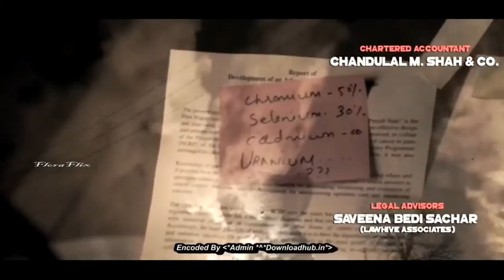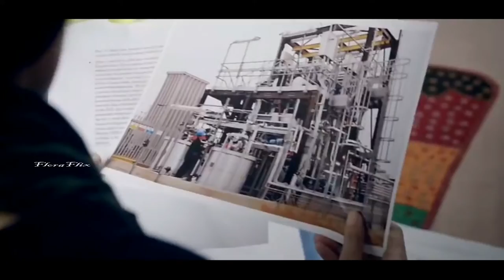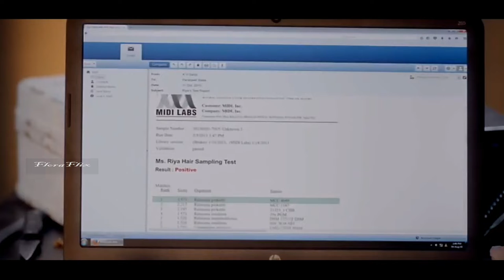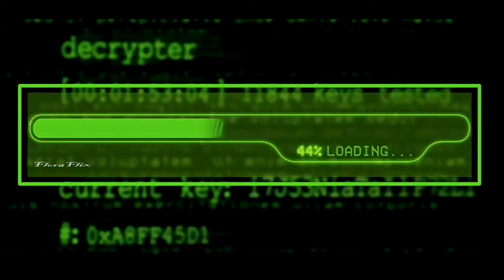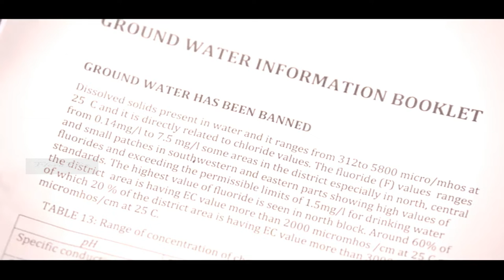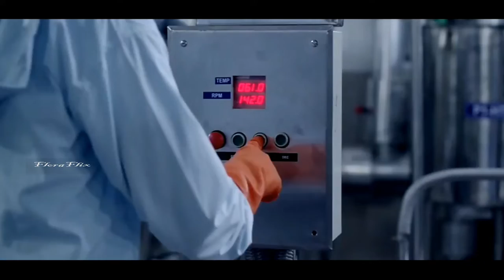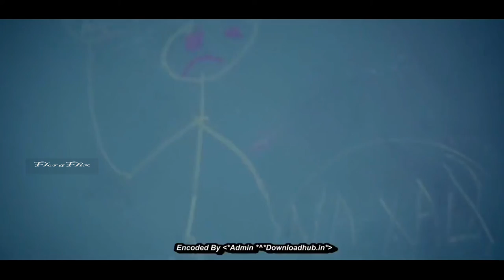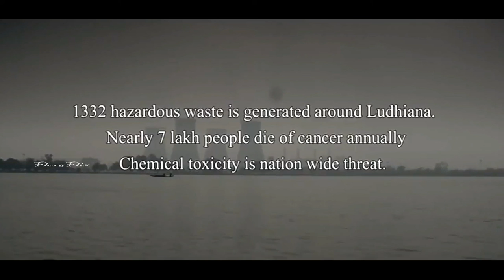Full HD Hindi Drama, Thriller & Mystrical Movie Irada 720p ।। 2017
After a mysterious bomb blast in a business tycoon's factory, the state CM solicits the services of an NIA officer. Things take an interesting turn when he suspects a greater conspiracy.
Full HD Hindi Drama, Thriller & Mystrical Movie Irada. Irada the movie of Naseeruddin Shah, Arshad Warsi, Divya Dutta. Hindi-language films. Indian thriller drama films. Indian films. 2010s Hindi-language films. Films featuring a Best Supporting Actress National Film Award-winning performance Best Film on Environment Conservation/Preservation National Film Award winners.

Directors        :    Aparnaa Singh, Nishant Tripathi
Written by      :    Aparnaa Singh, Anushka Rajan
Produced by  :    Falguni Patel, Prince Soni
Language      :    Hindi
Writers           :    Dushyant Kumar(Poetry), Anushka Rajan(screenplay)
Stars              :     Naseeruddin Shah, Arshad Warsi, Divya Dutta